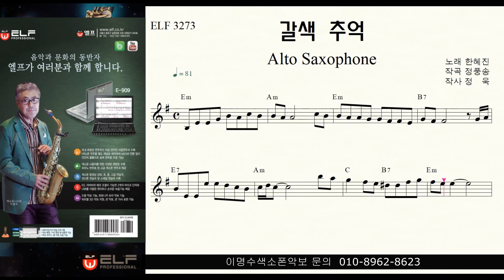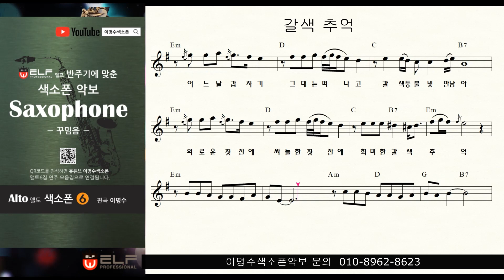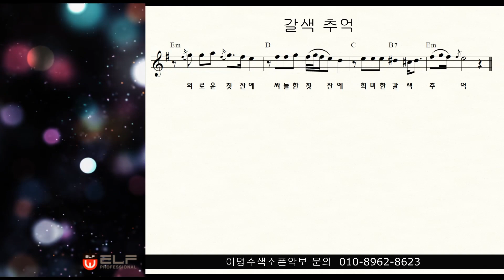갈색추억 (한혜진) ㅡ 앨토색소폰 이명수 엘프 ELF 반주기에 맞춘 꾸밈음 악보